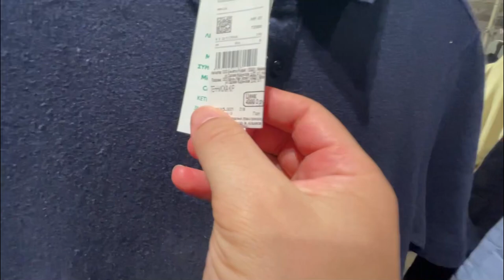second day in moscow | moscow state university, mall, pov vlog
super long pov vlog in moscow I basically walk around take the metro on a beautiful gorgeous perfect day in MOSCOW RUSSIA.

honestly can’t even believe I’m here sometimes